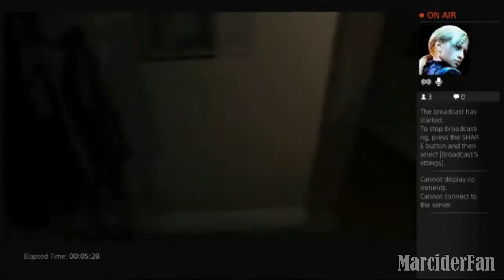Let's play P.T. german Pt. 1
Haha, ich dachte halt erst "50 Minuten Gameplay für 'nen Teaser? Ja sicher!" aber nach 2 Stunden war ich dann doch ein bisschen skeptisch. (: Jedenfalls hatte mein Stream noch nie so viele Aufrufe wie gegen Ende dieses Let's plays, aber dumm war halt dass ich die Kommentare nich anbekommen hab und nich gemerkt hab dass sich diese 42 Leute einen Chatroom eingerichtet haben wo die Lösungswege drin standen. Weshalb das ganze wsl auch etwas länger gedauert hat als... 50 Minuten...
Jedenfalls viel Spaß beim Anschauen von Silent Hill(s) :D!

Falls es euch auch zu lang dauert:
1. Raum: 1:07
2. Raum: 2:05
3. Raum: 4:02
4. Raum: 4:24
5. Raum: 9:13
6. Raum: 9:51